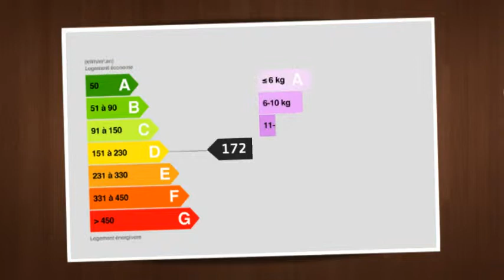Marseille, Prestigious house in a private residence with sea view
In the 8th district of Marseille, 5 minutes from all conveniences, up above the Corniche, in a private and very sought-after residence, with immediate access to the Corniche and seafront, prestigious Property, located in a luxury residence offering peace, a sea view and a secure setting. Set on a 1050sqm landscaped garden with swimming pool and pool house, the house consists of about 450sqm of living space, a vast reception room, five bedrooms and a caretaker's dwelling.